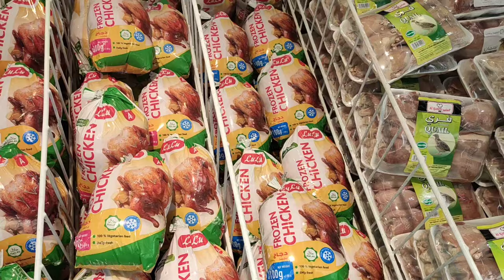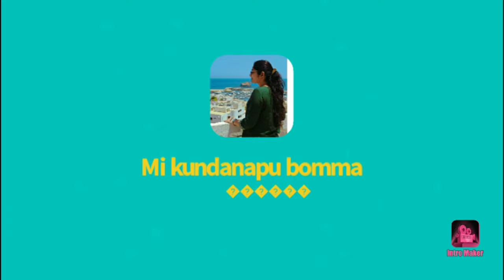Lulu hypermarket shopping in UAE || grocery shopping for house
Hi!
Hello
Nenu mi Srilekha😊

This video is about how we shop for groceries in abroad and many other essential items .

Composed by: rickybombino